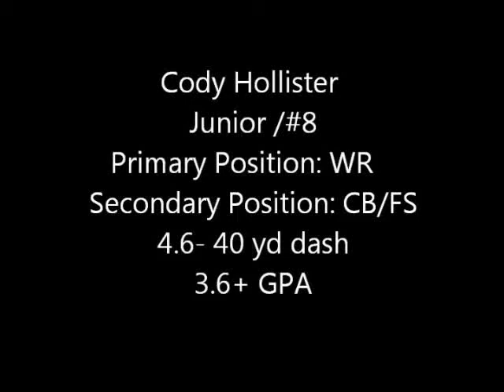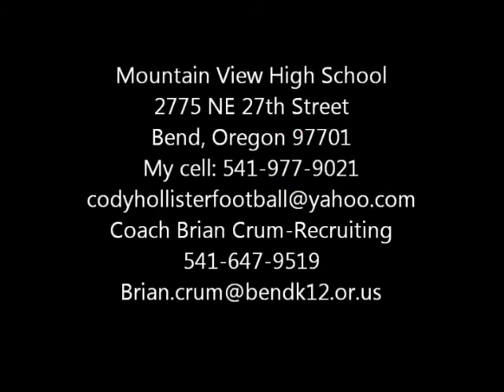cody hollister highlight